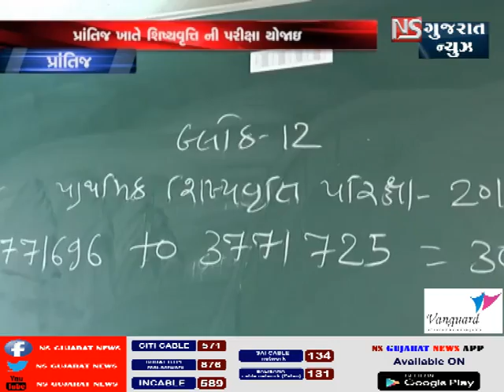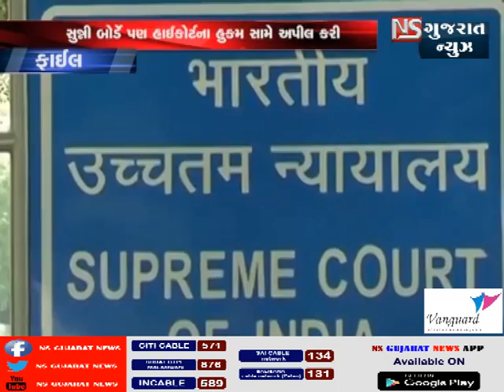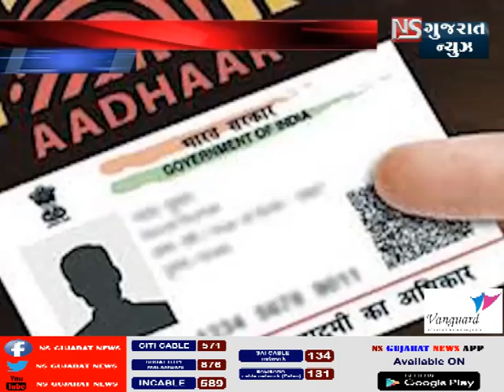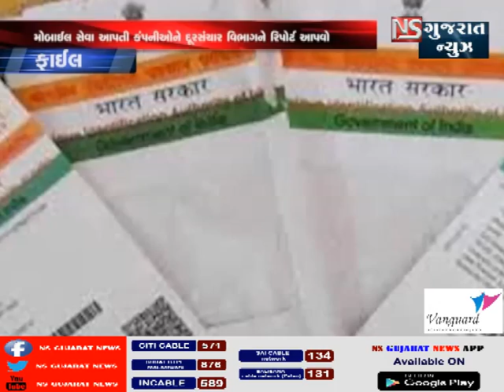KHABAR_GUJARAT || NS GUJARAT NEWS